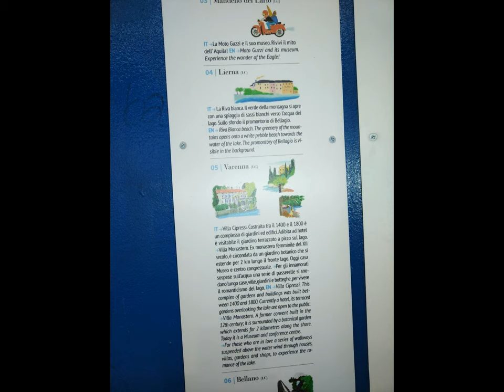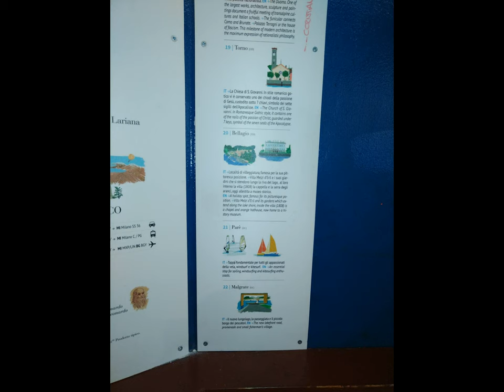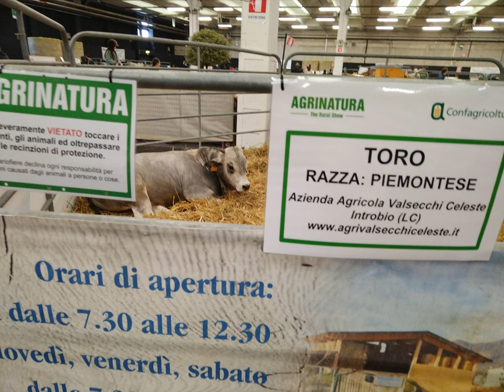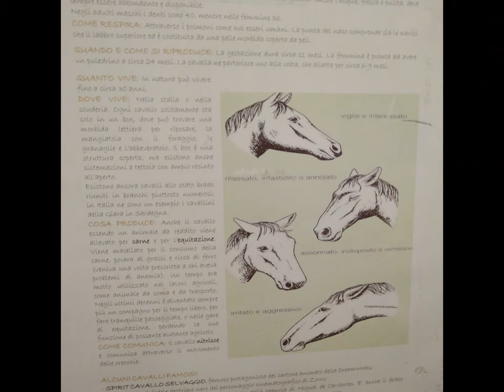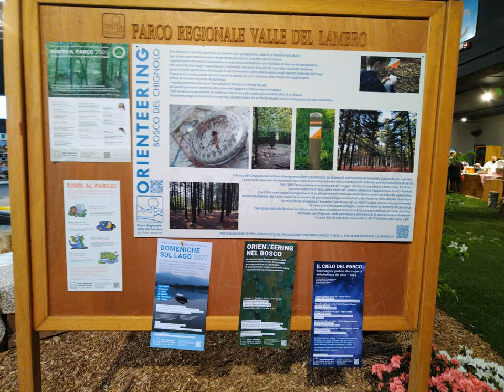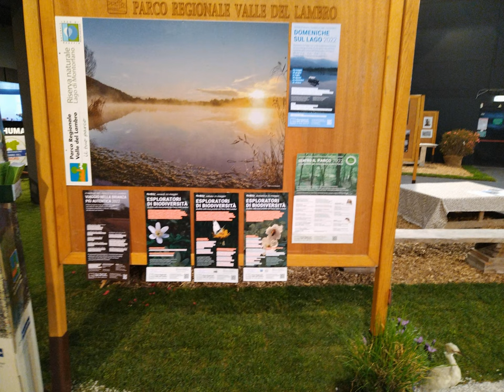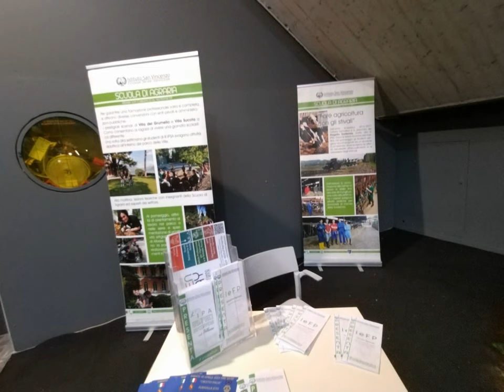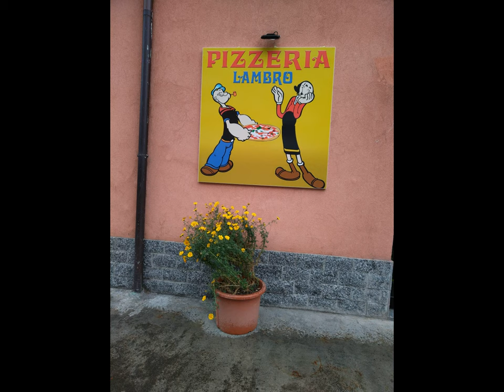Agrinatura 2022 ERBA [by Sergio Conegliano]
Huawei nova 8i  basic ref.
file:///C:/Users/raxin/Downloads/HUAWEI%20nova%208i%20Manuale%20dell_x27%3Butente-(NEN-LX1,EMUI11.0_02,IT)%20(1).pdf #